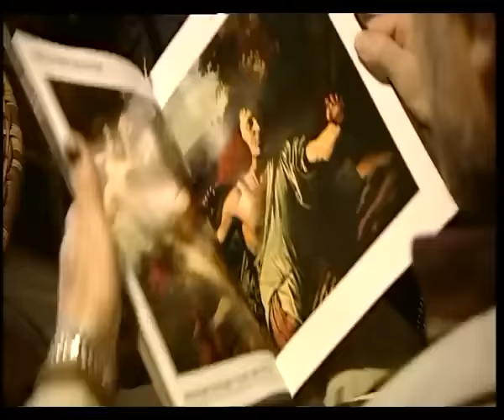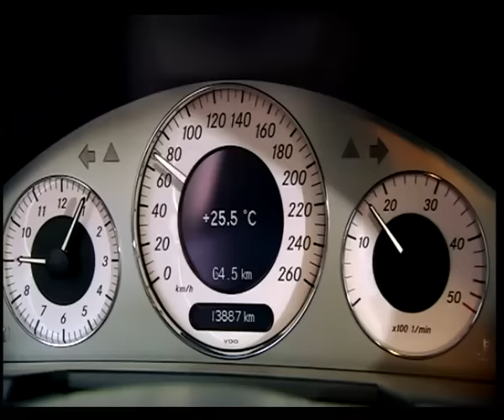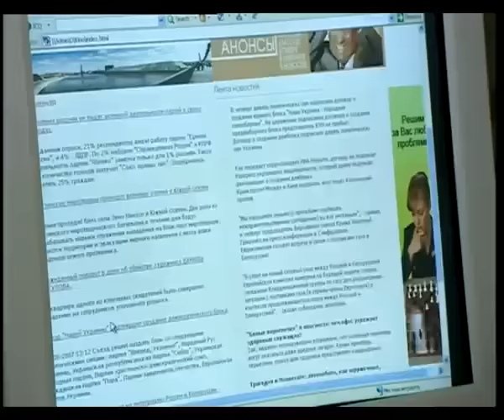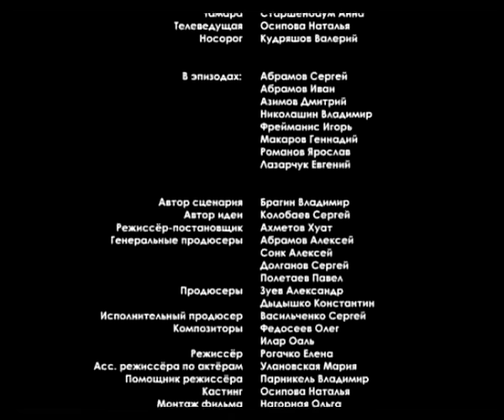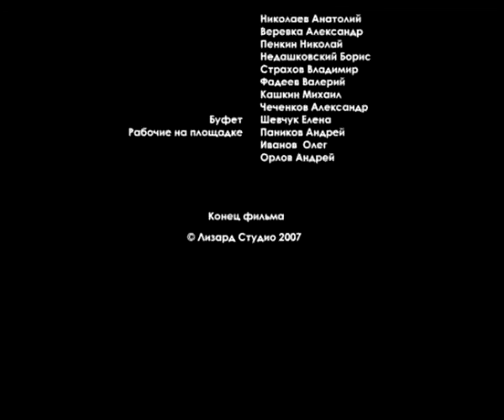АУКЦИОН ИЗ ПОДДЕЛЬНЫХ КАРТИН! Ловушка. Драма. Фильм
Ловушка / THE TRAP (English Subtitles)

Год: 2007
Страна: Россия
Жанр: Боевик, Драма
Продолжительность: 87 минут
Режиссер: Хуат Ахметов
Сценарий: Владимир Брагин
Продюсер: Алексей Абрамов, Сергей Долганов
Оператор: Дмитрий Передня
Композитор: Олег Федосеев
Актеры: Андрей Сергеев, Максим Шибаев, Михаил Бескаравайный, Светлана Свибильская, Владимир Стержаков, Александр Комиссаров, Валерий Кудряшов

О фильме

Клим Воронов — авантюрист мирового масштаба. Подделки картин самых известных художников, написанные им, продаются на аукционах за огромные деньги. Однажды Клим узнает об убийстве лучшего друга Данилы Викулова. Потрясенный его смертью, он понимает, что сам стал невольным виновником гибели Данилы.

Отныне жизнь Воронова и его близких в опасности! Вынужденный скрываться, он хочет порвать с криминальным прошлым. Но преступная группировка, зарабатывающая огромные деньги на продаже подделок Клима, не отпускает его. Воронов оказывается в ловушке, из которой выбраться практически невозможно…